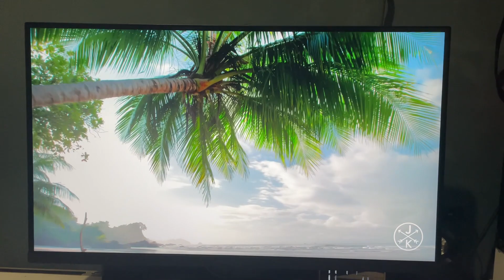UNBOXING MONITOR KOORUI 27E1QA | Monitor 27inch QHD 2K 1440p 165hz Termurah Saat Ini! | INDONESIA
Halo semua, kali ini saya ingin sedikit bercerita tentang monitor yang sekarang saya gunakan untuk sehari hari. Ini adalah monitor dari Brand KOORUI dengan tipe 27E1QA, monitor ini memiliki spesifikasi layar berukuran 27 inch dengan resolusi 2k dan refresh rate sampai 165hz.
Monitor ini dibandrol dengan harga 2,9 juta (jika promo sampai 2.65jt) menurut saya ini monitor yang asik banget sih. Desain gaming, layar yang cerah dan akurat, refresh rate tinggi. Benar benar membuat saya nyaman menggunakan monitor ini dibanding sebelumnya menggunakan 2 monitor 24inch beresolusi FullHD, gimana sih lengkapnya? Silahkan langsung ditonton aja ya.. Terimakasih

Special features: Adaptive Sync, Blue Light Filter, Frameless, Tilt Adjustment, Flicker-Free
Plane shape: Plane shape
Screen type: VA
Resolution: QHD 2560*1440
Refresh rate: 144Hz
Perspective: 178°
Gross weight（KG）: 6.84KG
Net weight (KG): 5.60KG
Interface: HDMI /DP/Sound interface
SRGB: 100%
Adobe RGB: NA
DCI-P3: 90%
NTSC: NA
Static contrast : 3000：1
Color contrast : 20000000：1
Brightness（CD/M2）: 300
Maximum: 16.7M
Screen ratio: 16:9
Response time: 1ms MPRT